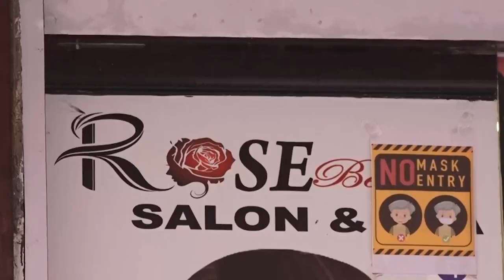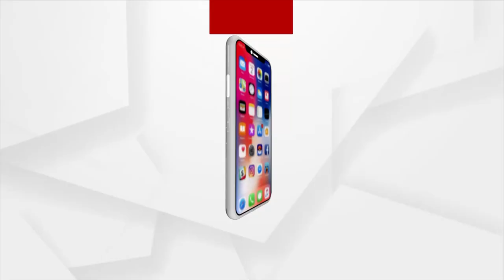Mother-Daughter Big Win At National Level | ArgusNews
Mother Manju Kaur and Daughter Jhansi Soni of Shantinagarpada, Bhawanipatna brought glory to the district by winning first place in the competition. Mother bagged first place as a make-up artist, while the daughter bagged first place at the Kids Ramp Show.